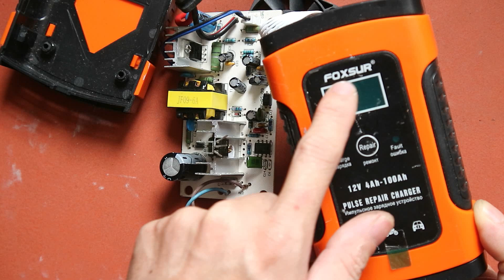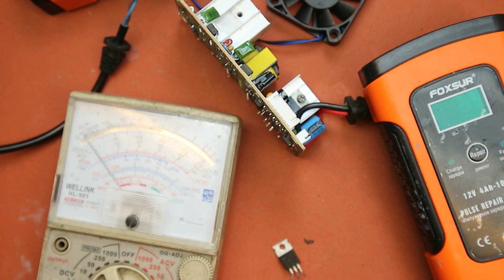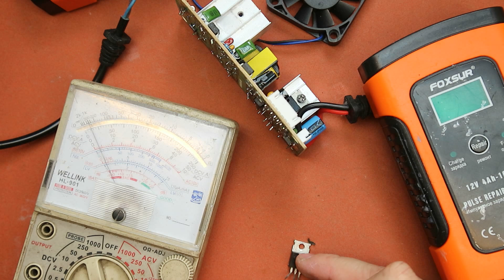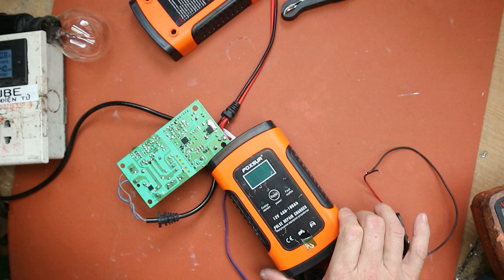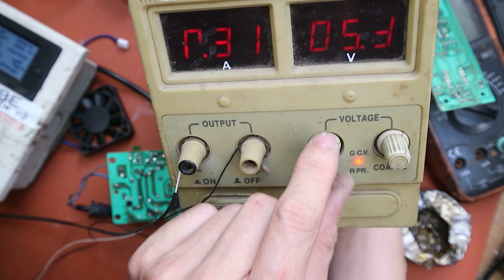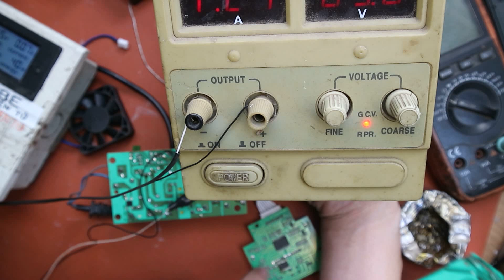Sửa sạc ác quy FOXSUR 12V